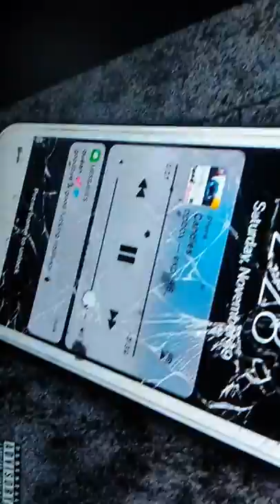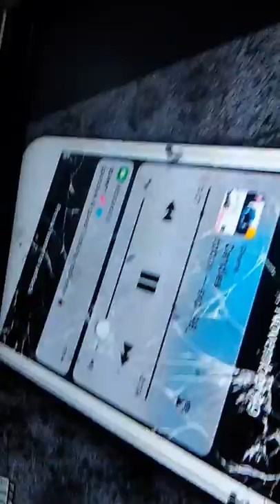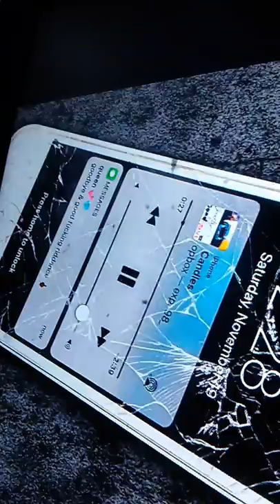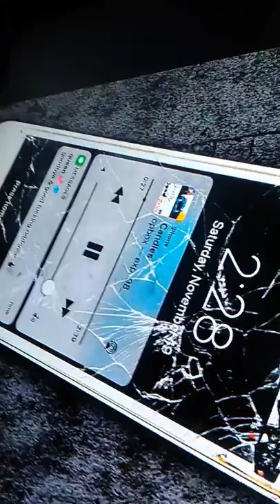Goodbye and good riddance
Producer kmij

Lil jttyou son goodbye and good riddance

Beat by kmj

Written by mark k
Written by jj millers
Written by Kleenex jones
Written by jj son
Lyric by rose k
Prouder kmj

Licensed by youtube

-song goodbye and good riddance